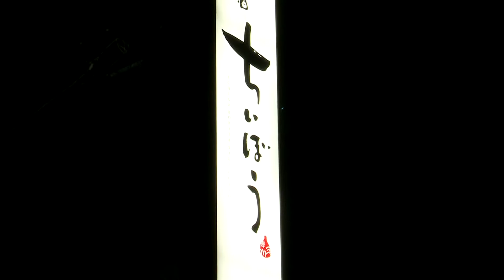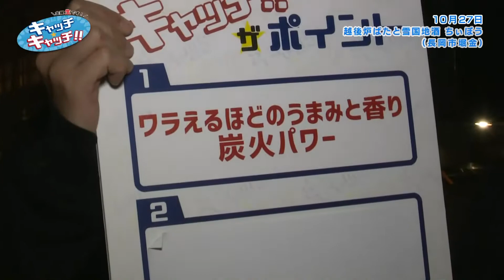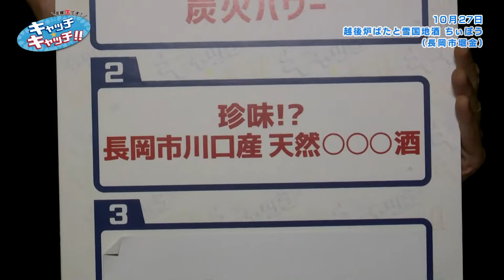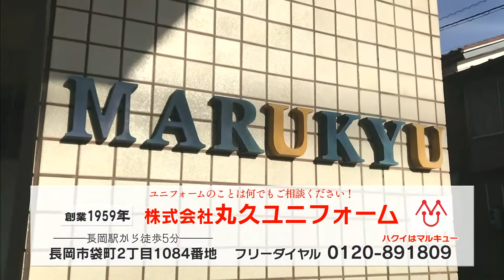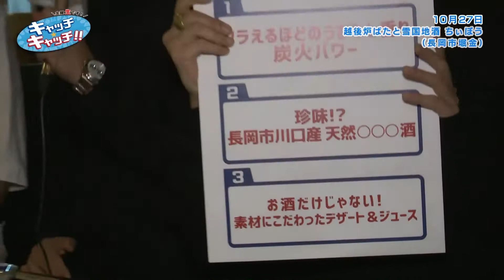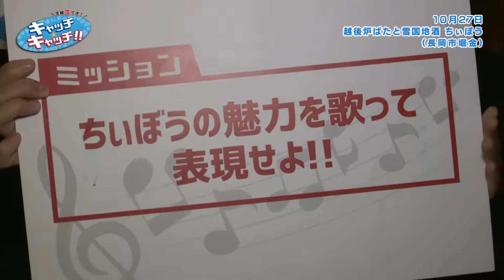【NCT】ひなた★金曜生です!キャッチ・キャッチ!!＃12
毎月第2・4金曜日にお店やイベント会場などから旬な話題やお得な情報を生放送で紹介します。
メインレポーターは長岡市出身のアコースティックデュオ「ひなた」♪

10月27日(金)は「越後炉ばたと雪国地酒 ちぃぼう」の情報をキャッチ!
以前の「おれっちの炙家ちぃぼう」からコンセプトも刷新!!「越後炉ばた」の秘密や地元食材を使った自慢の料理などを紹介します。

★放送日時：毎月第2・4金曜日 午後5時30～午後5時45分